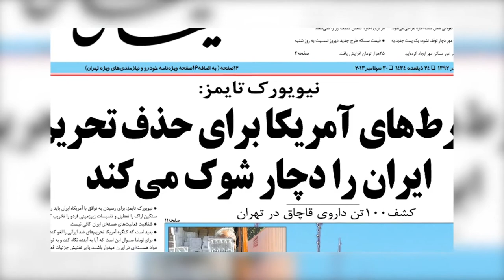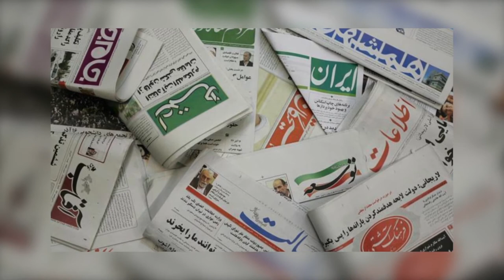اخبار کوتاه - تلویزیون ایران فردا